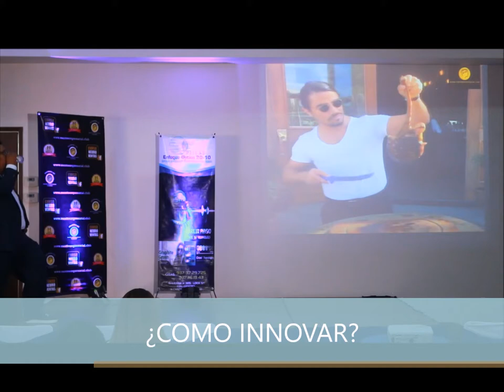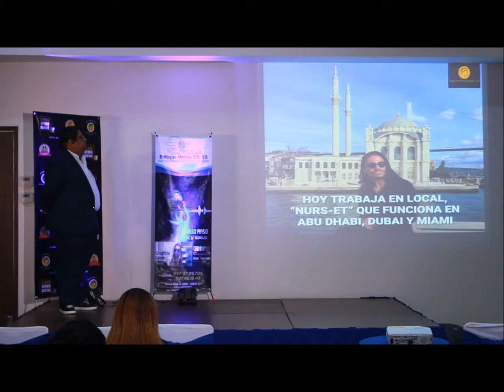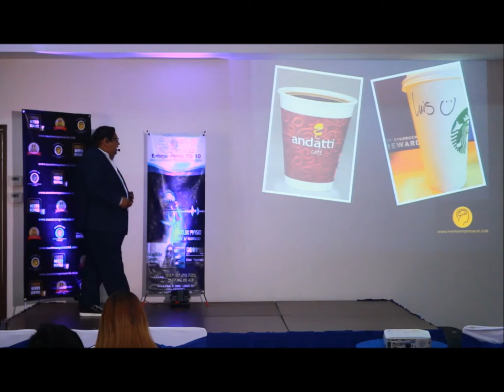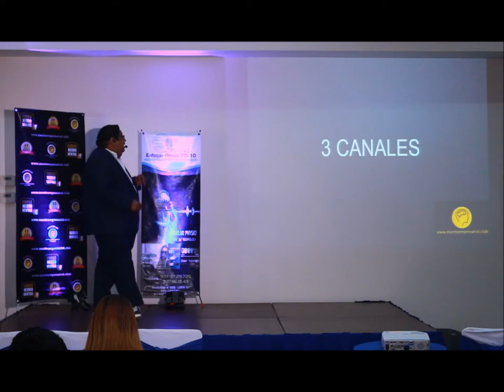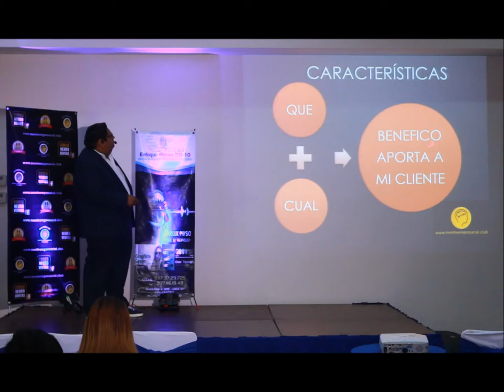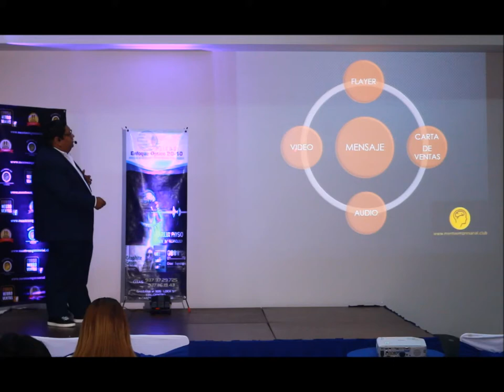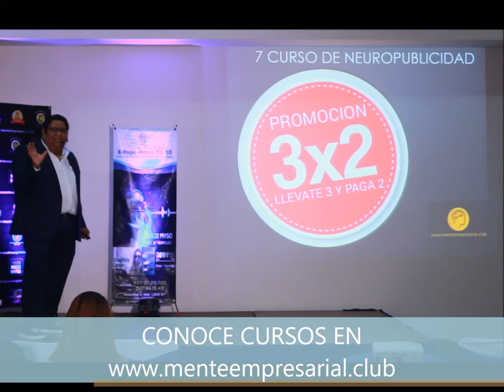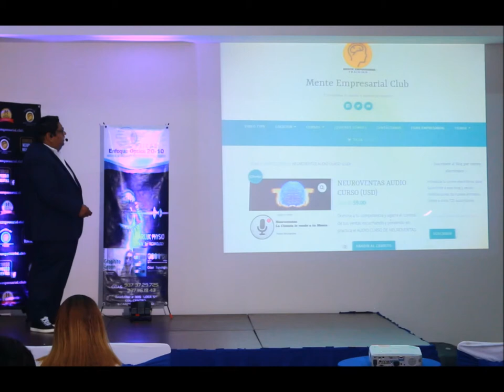CONFERENCIA 10 CLAVES DE NEUROVENTAS- PARTE 3 - Pedro Horcacitas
MIRA LA CONFERENCIA EN DONDE PEDRO HORCACITAS TE DA TIPS DE NUEROVENTAS PREPARANDOTE PARA UNA MENTE EMPRESARIAL PARA QUE TENGAS MAS EXITO EN TU NEGOCIO Y VENDAS MAS Y MEJOR.